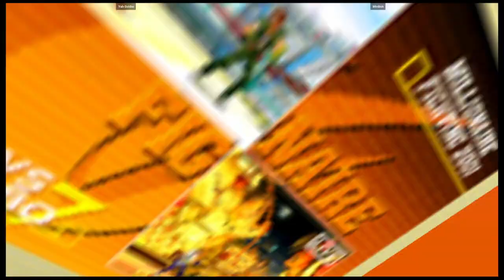CVS2 | Yah-Soldier VS Minibok | 🇨🇦🇨🇦 Fightcade eSports Canada